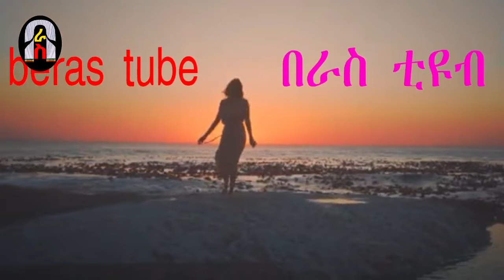Ethiopian amazing love story ምን ይሻለኛል እጅግ አስገራሚ የፍቅር ታሪክ